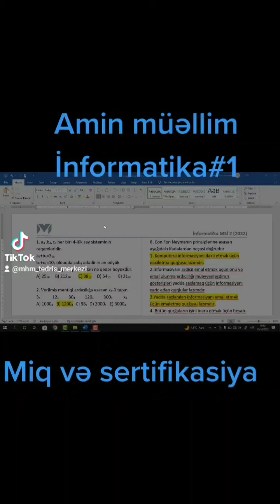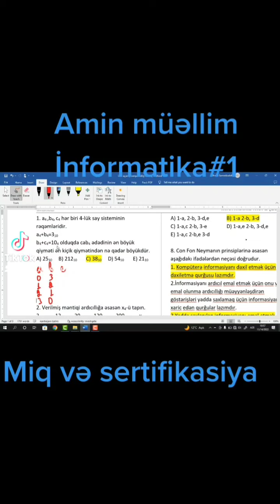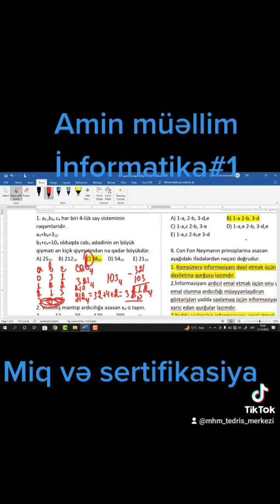Amin müəllim | İnformatika sual izahı